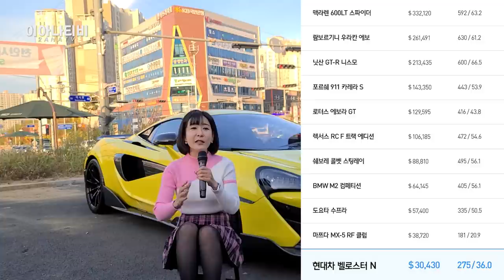맥라렌 600LT 수리비 3천! 망했다! 3억 슈퍼카 리뷰!!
오늘은 차 가격만 3억! 맥라렌 600LT를 전격 리뷰합니다!
맥라렌에서 말하는 LT 정신부터! 600LT 구석 구석을 파헤칩니다!
궁금하시다면 채널 고정!

♬영상에 사용된 음원들♬